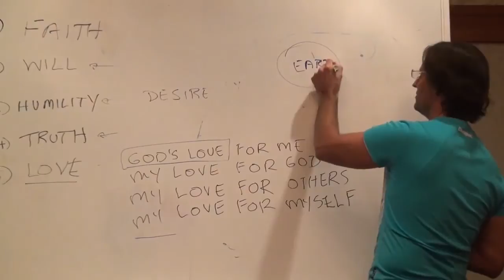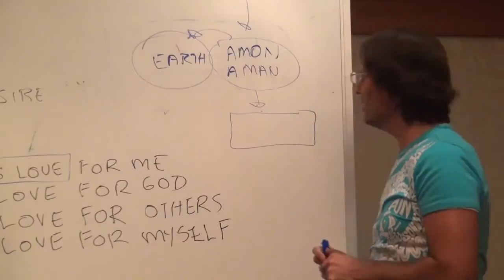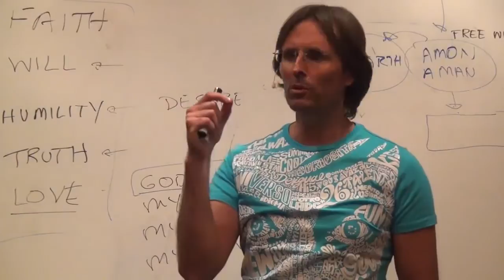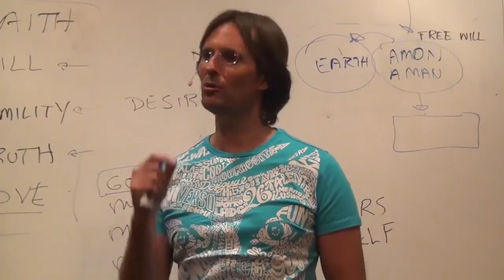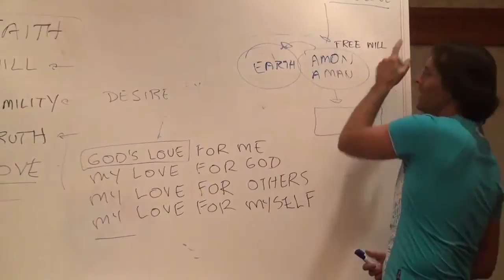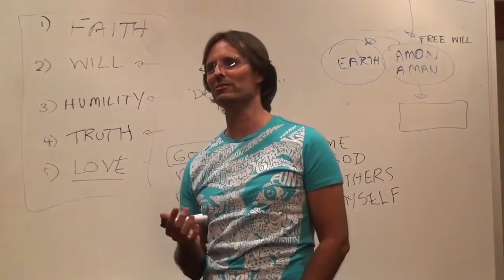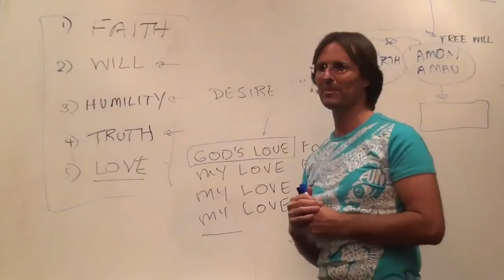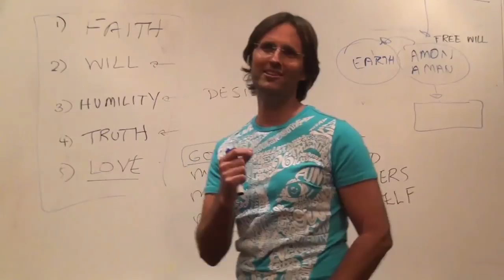Jesus on Why God Doesn't Just Wipe Out the Human Race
Jesus discusses emotions that drive beliefs that God is not loving and explains how we can engage healing and begin to open up to God again.

This is a section of the presentation by Jesus entitled "20131019 General Discussion - Q&A From People In Philadelphia S1P1".

dtstart:021316:
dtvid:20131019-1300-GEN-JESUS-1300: